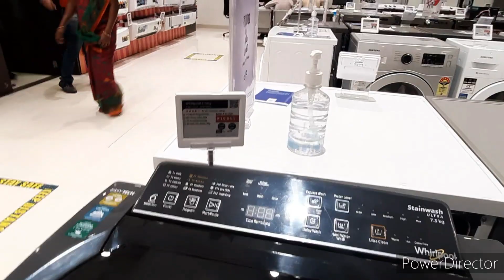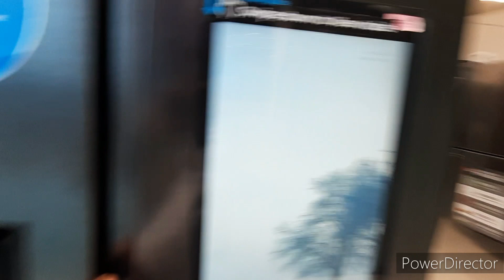షాపింగ్ చూసొద్దాం ఫ్రెండ్స్...😊